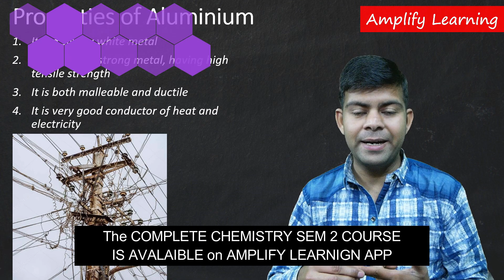Metallurgy - Chemistry Sem-2 Class 10th Course for 2022 Exams | with Latest 2022 Syllabus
This is a preview of our actual course available on our app.

AmplifyLearning App